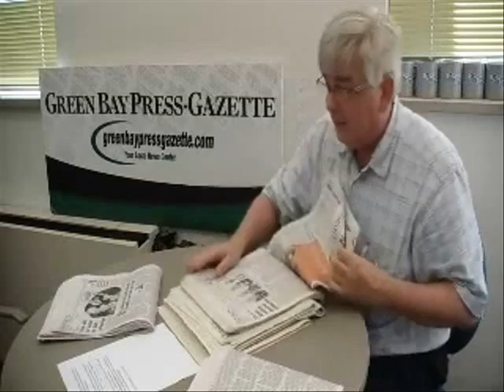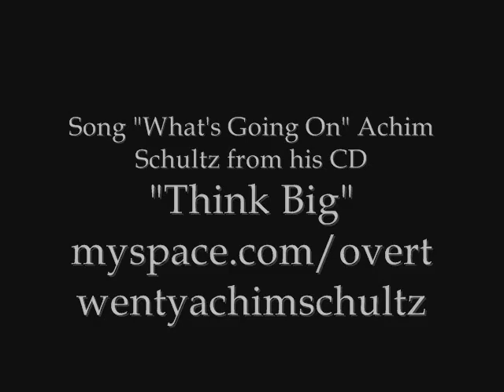081909EditPeek_Favre-SmokeBan.wmv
This is a tongue-in-cheek look at Brett Favre coming out of retirement in 2009.